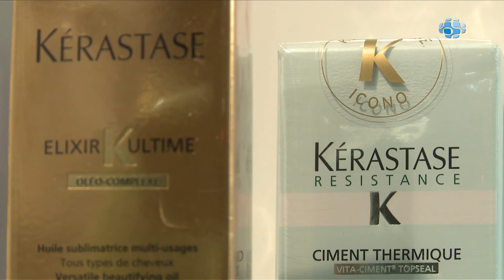Truccos - Peluquería y Estética en Santa Eugenia, Madrid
En el salón de belleza Truccos, te asesoramos para que consigas el look que mejor te sienta. En Truccos hacemos todo tipo de cortes, adaptados a la imagen del cliente. Tenemos cuatro sistemas para colocar extensiones. Aplicamos un novedoso tratamiento de keratina para nutrir y reparar el cabello. Pero no sólo puedes venir para renovar tu imagen. Contamos con diversos tratamientos relajantes de spa y un sillón de masaje. Si deseas lucir un tono de piel favorecedor, prueba nuestra máquina ultra rápida de bronceado. Los buenos resultados de nuestros tratamientos están garantizados por las mejores marcas del mercado: Kérastase, ghd, Natura bissé, CND ...